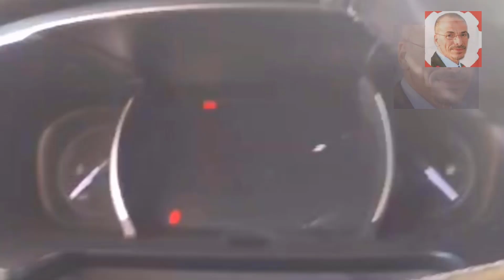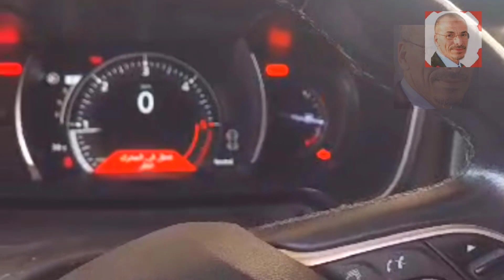كل اسباب ضعف وبطء التسارع فى السيارة و لماذا يضعف عزم السيارة مع الضغط والتسارع. اليك الحلول الحقيقة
استمتع واشترك في قناتنا. بعد ذلك، يمكنك العثور على المزيد من مقاطع الفيديو التعليمية المتنوعة في الميكانيك وتصليح اعطال السيارات mokhtar mecanique tunisie

Car maintenance
Engine repair
Brake system
Suspension system
Transmission
Fuel system
Electrical system
Oil change
Wheel alignment
Exhaust system
Diagnostic tools
Tires and wheels
Cooling system
AC system
Bodywork and painting.
محرك السيارة
نظام الفرامل
نظام التعليق
صيانة السيارة
الإطارات والعجلات
نظام التكييف
نظام الوقود والعادم
نظام الكهرباء في السيارة
نظام الإضاءة
التشخيص وإصلاح الأعطال في السيارة.

لن تصدق سر ارتفاع حرارة محرك السيارة! (عليك معرفته) 🚗🔥
هذه المشكلة تؤدي إلى ارتفاع درجة الحرارة بالسيارة.. كيف؟ 😱
أخطر سبب لارتفاع حرارة محرك السيارة - تعرف عليه الآن 🚧🔧
كيف تتجنب تلف محرك السيارة بسبب ارتفاع درجة الحرارة؟ 🚘⚠️
تعرف على العنصر المحفور لارتفاع حرارة السيارة! (لا يفوتك) 🌡️🚦
عجيب!! فشل في السرعة في أوبل زافيرا - كيف تتغلب على مشكلتك؟
130 كم فشل في الجري - أوبل زافيرا اكتشف الأسباب الستين!
Turbo Boost FAILED At 130km/h? The Secret Reasons for Car Driving Failure
This 130km Drive Ended in Disaster - Opel Zafira Turbo
130km/h Missed! The Most Common Cause of Failed Driving?